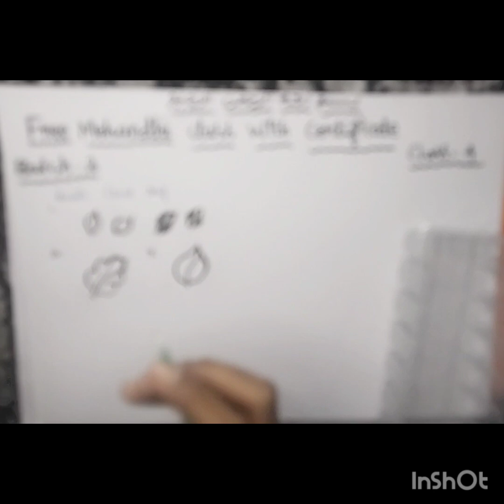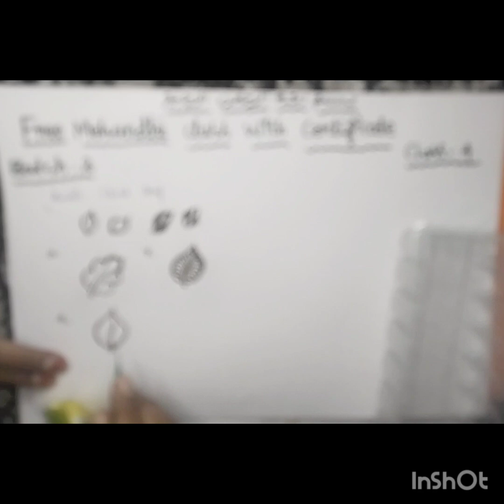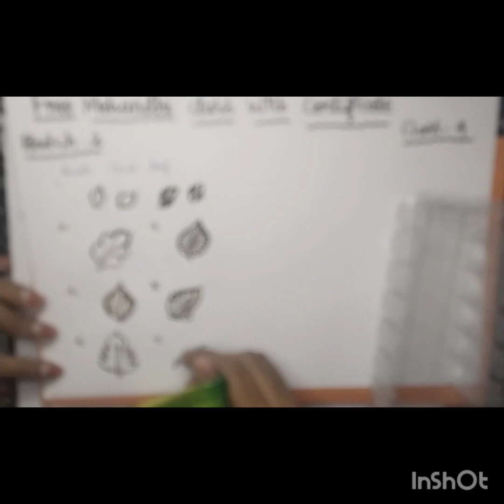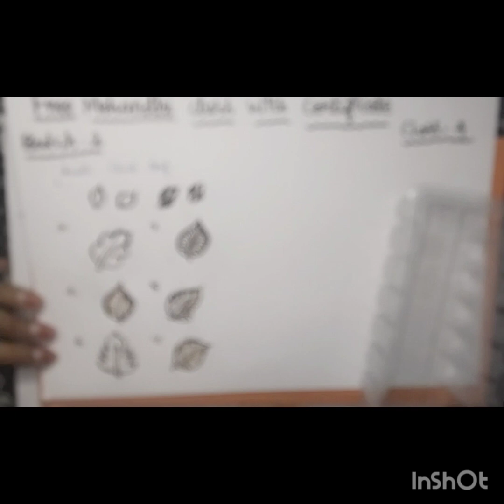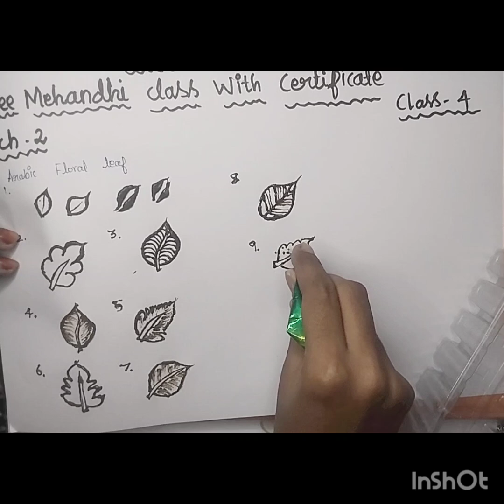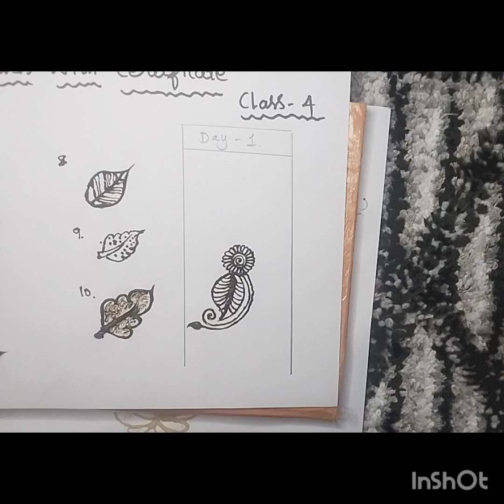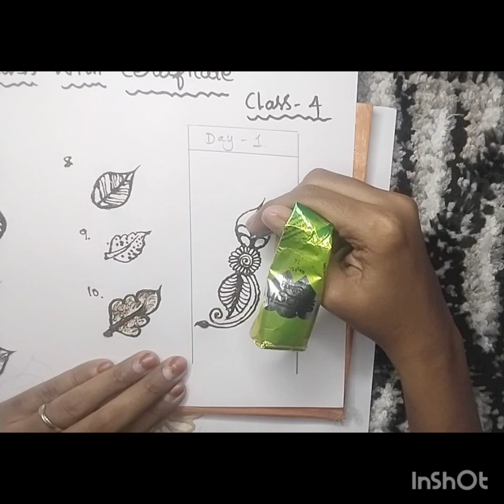இலவச மெஹந்தி வகுப்பு - 4 Free mehandhi class with certificate b-2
💥𝗔𝗟𝗟 𝗖𝗥𝗘𝗔𝗧𝗜𝗢𝗡💥

 🚨𝔽ℝ𝔼𝔼 𝕄𝔼ℍ𝔸ℕ𝔻ℍ𝕀 ℂ𝕃𝔸𝕊𝕊 -2 𝔹𝔸𝕋ℂℍ🚨

𝙱𝙰𝚂𝙸𝙲 𝚃𝙾 𝙱𝚁𝙸𝙳𝙰𝙻 𝙰𝙽𝙳 𝙰𝙳𝚅𝙰𝙽𝙲𝙴 𝙳𝙴𝚂𝙸𝙶𝙽𝚂 𝙻𝙴𝙰𝚁𝙽𝙸𝙽𝙶 𝚆𝙸𝚃𝙷 𝙲𝙴𝚁𝚃𝙸𝙵𝙸𝙲𝙰𝚃𝙴.

𝐂𝐞𝐫𝐭𝐢𝐟𝐢𝐜𝐚𝐭𝐞  will be 𝐩𝐫𝐨𝐯𝐢𝐝𝐞𝐝 in what's app 👩‍🎓

1. Mehandi introduction class

2. Basic henna elements class

3. Bridal henna elements class and advance designs.

4. How to earn money in the mehandhi artist

5. How to approach your customers

6. Test All class and home work

7. Mehandi tips and tricks
For all types

8. Mehandhi mixology class basic.
9.
9. Mehandhi cones making class

10. Cone sales and business tricks.

  11.  Semi bridal elements

 Tell your

Name____
Place ____in text
One voice msg for clarification it's must rules